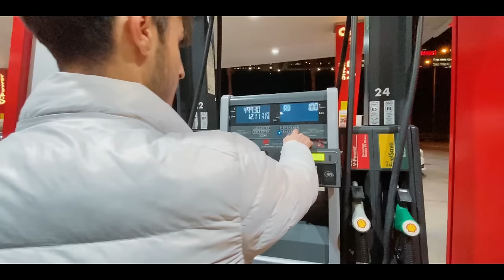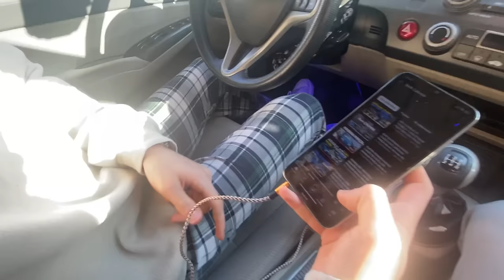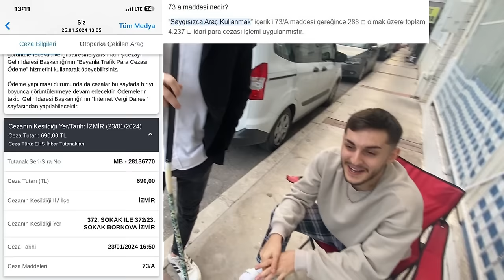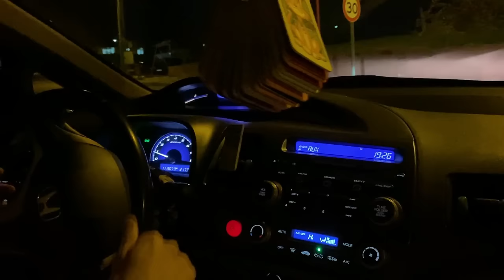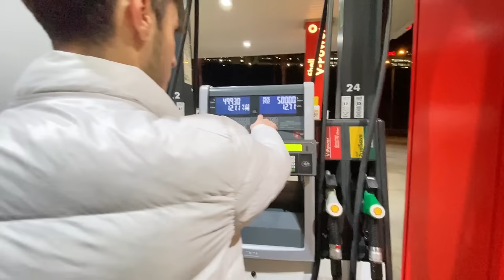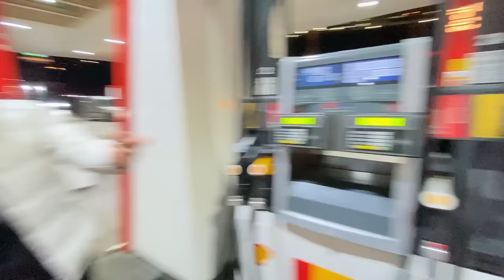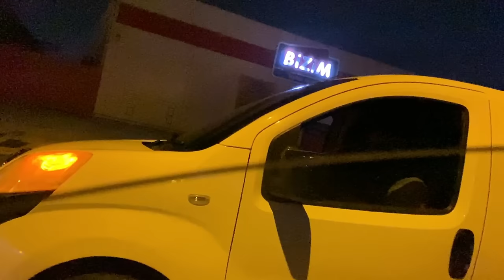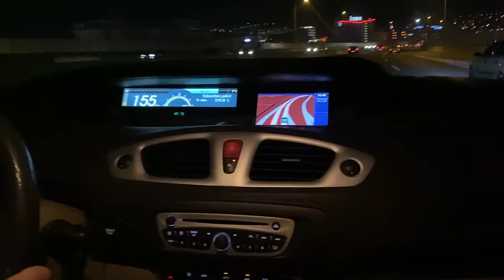AİR Lİ HONDA FD6 İLE BİRGÜN İZMİR PİYASASI VLOG